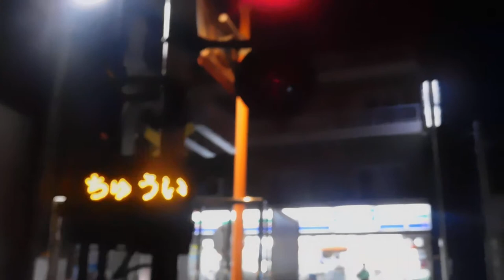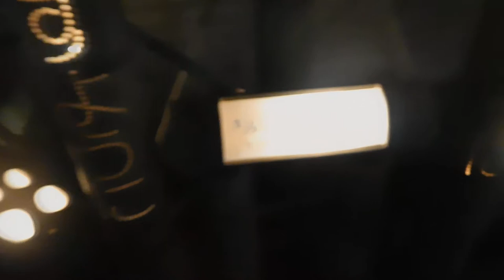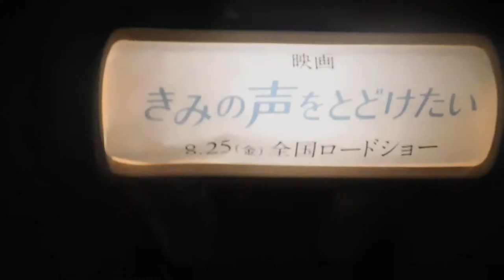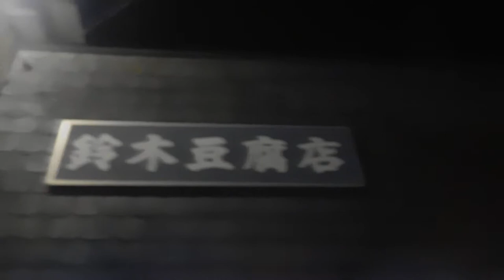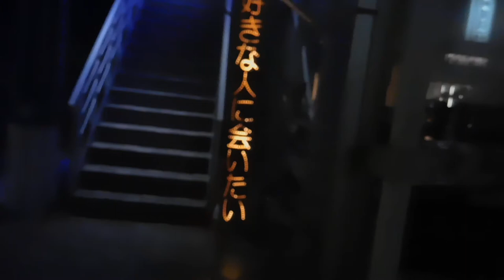DSCN5758龍口寺20170806龍の口竹灯篭 映画「きみの声をとどけたい」